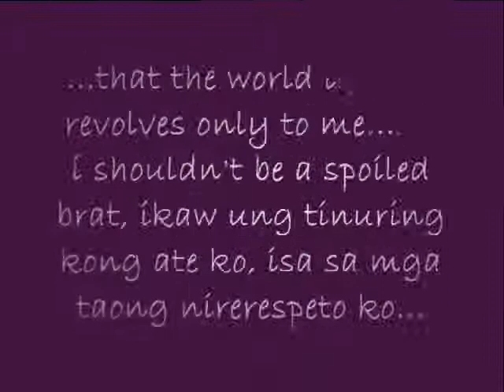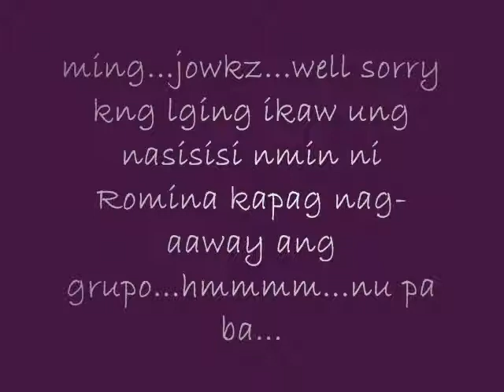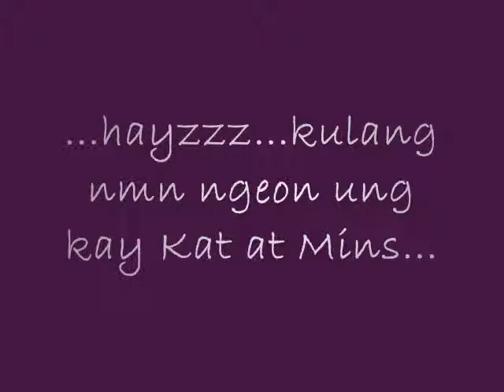Message 4 my Friends